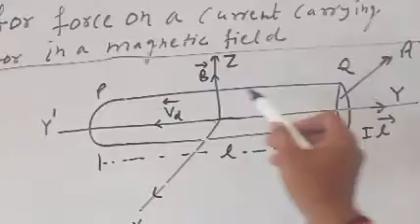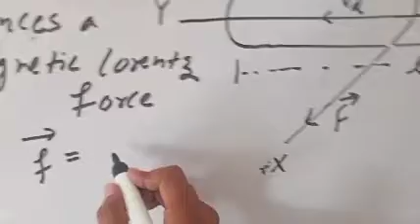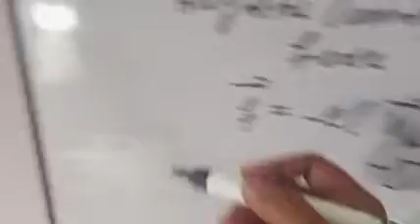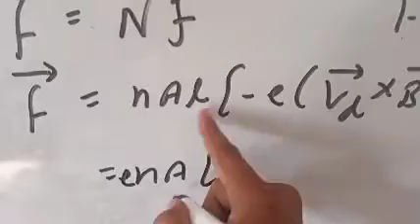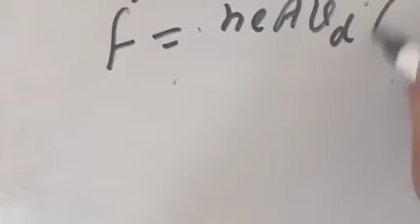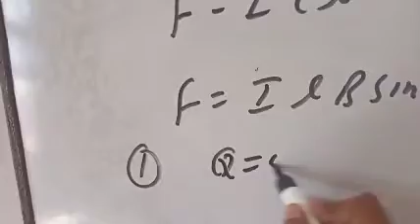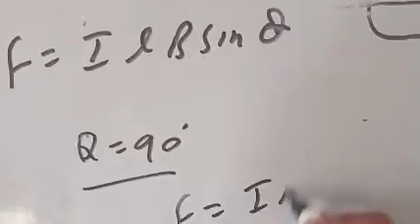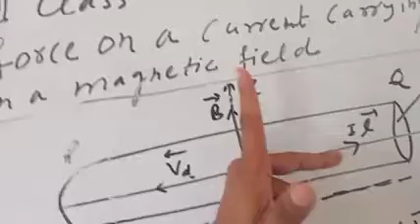Magnetic effect of current unit (3)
Force on current carrying conductor placed in magnetic field